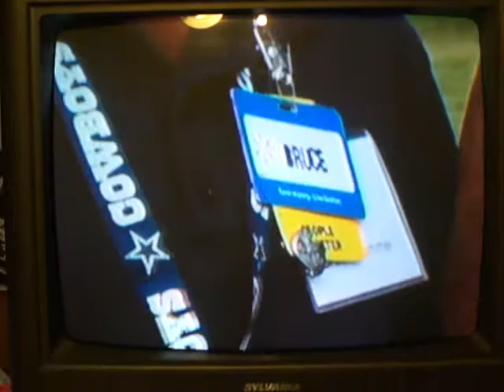#8. Wal-Mart Disrespects 141 Workers in Bentonvillle, Arkansas! Why? Untrained Workers!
This was an extremely strong voice at our meeting in Arkansas on October 12, 2011. Thanks for your courage and attention to details. Truly a great American Worker.